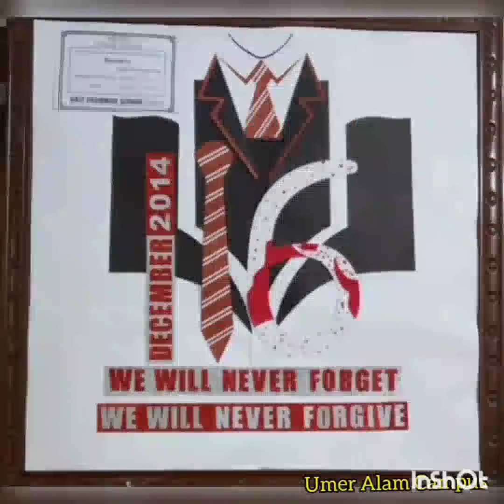Black Day 16th December,Umer Alam Campus